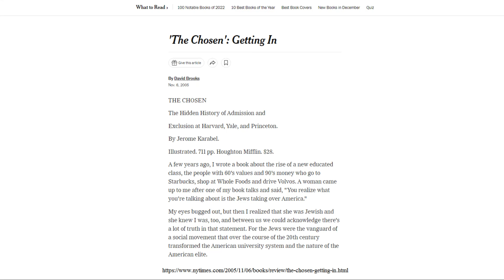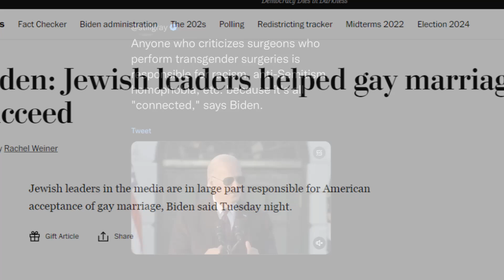Biden: Antisemitism, transphobia, homophobia... it's all connected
Sources:

President Biden hosts a ceremony on the south lawn to sign the Respect for Marriage Act: